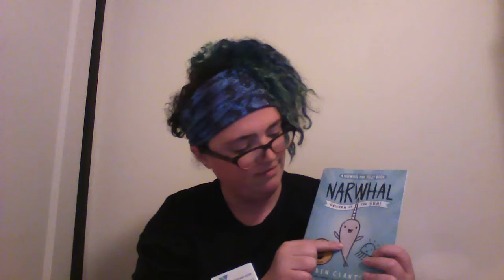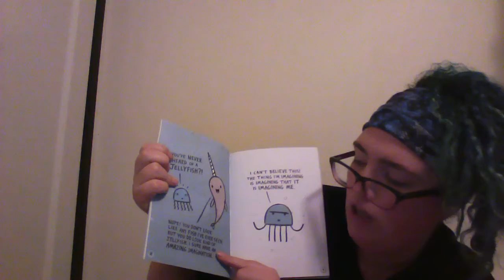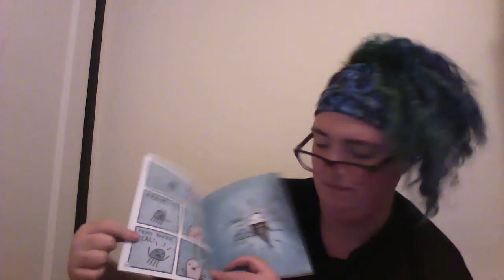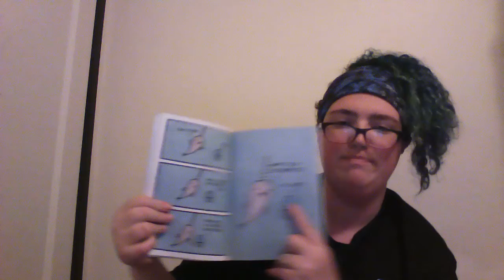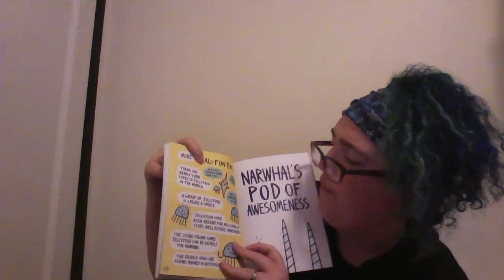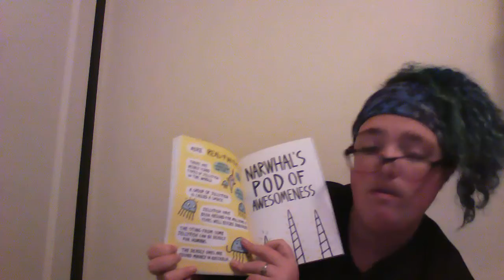Story time with Teacher Jessie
Narwhal Unicorn of the Sea Prt 1